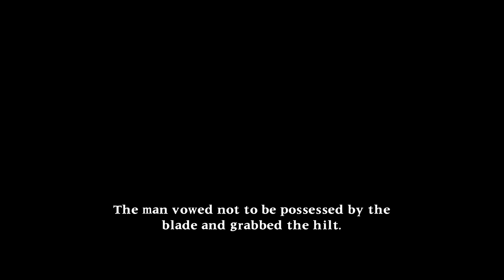SoulCalibur II HD - Raphael's Destined Battle and Ending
Played on the Xbox 360.